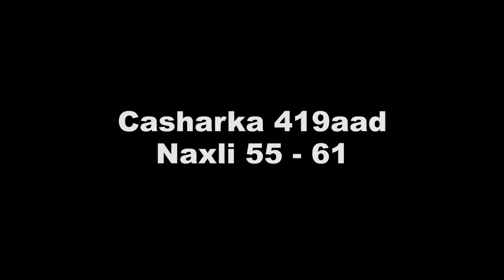Tafsiir Gaagaaban ll Casharka 419aad ll Naxli ll 55-61